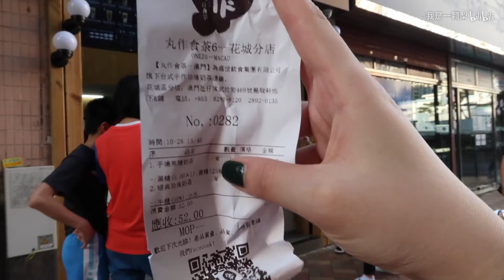VLOG|短暂回厦门两天 收到意外小惊喜 和姐妹一起喝酒吃饭 日常生活记录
微博【是梨梨】嘻嘻嘻vlog来咯 我给你们认错让你们等太久了！记得素质三联走起来！也帮我多多分享一下！爱你们哦